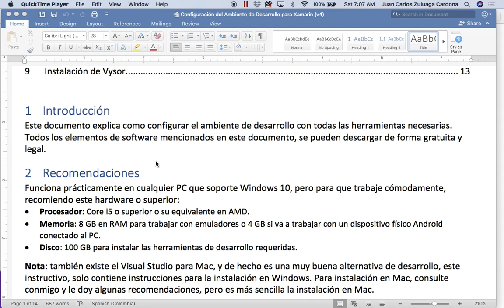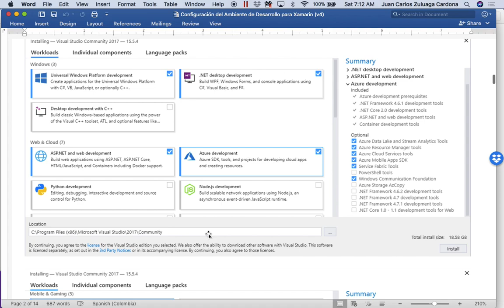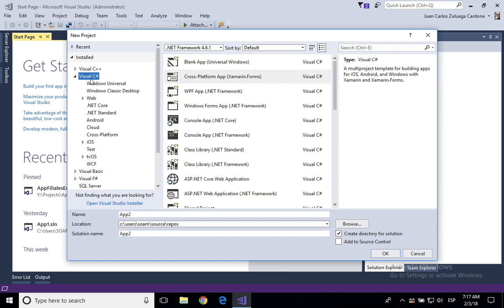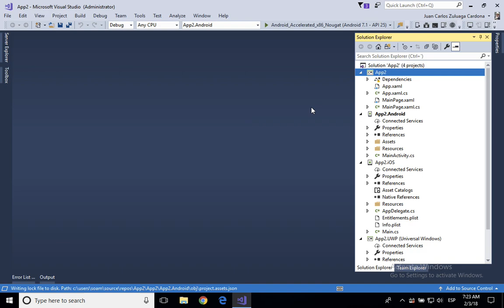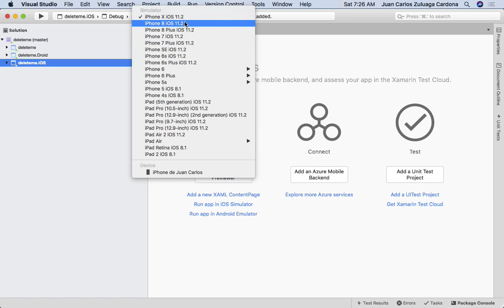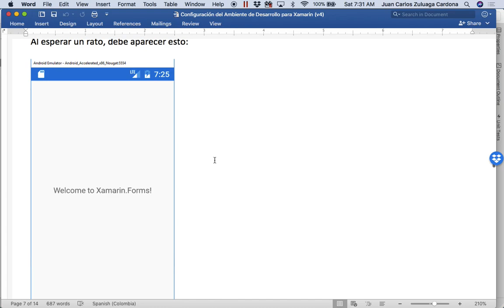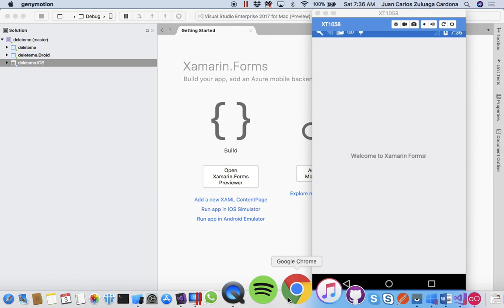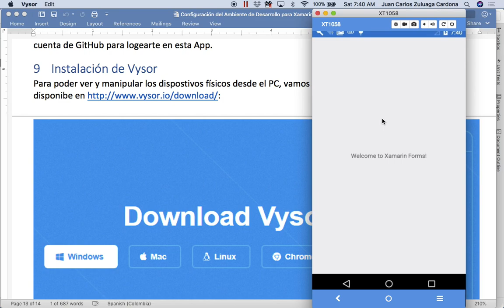Xamarin 2018-I / Complete Course / Part 001 (Setup Develop Enviroment)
En este primer vídeo vamos a configurar el ambiente de desarrollo.